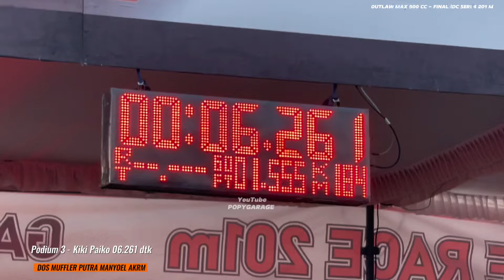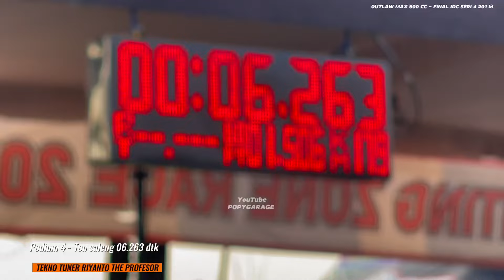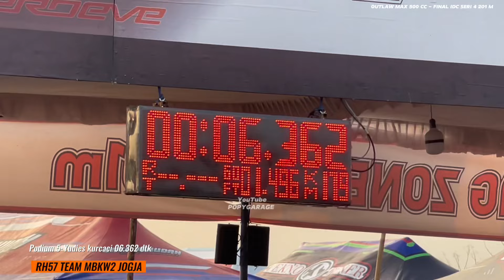PARTAI KELAS BERAT❗Ebon TEKNO TUNER Finish Podium 2 - Digeser MX FFA ABAKURA - Final OUTLAW 500 CC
Final kelas OUTLAW MAX 500 CC Event IDC SERI 4 2024 Lanud gading wonosari Jogjakarta
POdium 1 Hendra kecil ABAKURA RACING
Podium 2 EbON TEKNO TUNER
Podium 3 Kiki paiko DOS MUFFLER
Podium 4 Ton SALENG TEKNO TUNER
Podium 5 Yudies Kurcaci RH57 MBKW2

Full race FFA campuran 201 M event IDC SERI 4 2014 Lanud gading wonosari Jogjakarta:
Pos 1 Yudies kurcaci RH57 MBKW2 JOGJAKARTA
Pos 2 Topik Maulana YUKIDO RACE TEAM
Pos 3 Joko percil ABEN RACING

FULL SUASANA PADDOCK IDC SERI 3 201 M 2024,LANUD GADING WONOSARI JOGJAKARTA

 Paddock EVENT IDC seri 3 2024 Lanud Gading Wonosari Jogjakarta

Full tim papan atas indonesia

full suasana paddock event IDC SERI 2 2024 LANUD GADING WONOSARI JOGJAKARTA, ebon dan ton Saleng datang langsung di event IDC
perbuatan juara event IDC ABAKURA, Wijaya racing, tekno TUNNER, IPR racing
IDC SERI 1 2024

Wijaya racing datang di event IDC FULL AMUNISI

FULL SUASANA PADDOCK 🔴Perang Bintang TEKNO TUNNER, WIJAYA RACING, ABAKURA, IPR RACING event IDC SERI 2 2024

suasana Paddock EVENT IDC SERI 1 2024,
Full tim PAPAN ATAS INDONESIA, ABAKURA, DOS RACING, YUKIDO, PAC MANAHADAP DLL
EBON datang langsung di event IDC Seri 1 2024

Wijaya racing datang langsung di event IDC 2024 Lanud gading wonosari jogjakarta, Wijaya racing kediri, grebek paddock Wijaya racing kediri, Event IDC seri 1 2024, Wijaya racing kediri, Adit coco, Mx FFA Wijaya racing kediri

lihat langsung dari dekat Ryan mee setting Ninja p59 YUKIDO garapan koh Hans tekno TUNNER.
Ryan mee setting Ninja YUKIDO tekno TUNNER
Ninja tekno TUNNER, Ninja YUKIDO, persiapan
MX 200 TU Wijaya Racing Kediri, WIJAYA RACING KEDIRI, MX WIJAYA RACING KEDIRI, MX FFA WIJAYA RACING KEDIRI
QnA Boy seputar Event IDW 2024, Indonesia drag wars 2024, IDW 2024
Dikabarkan Langsung oleh Boy bahwa Bom RANGSIT Thailand dan Aor77 Shop akan ikut serta di Event IDW 2024 namun Di seri ke berapa Boy juga belum Bisa memastikan Tunggu saja dan simak videonya sampai Akhir, Terima kasih.
 Aor77 Thailand, aor77 Thailand, mesin aor77 Thailand dibuat main di final IDW, aor77 shop, mesin aor77 shop dibuat main di idw

Wijaya racing vs tekno TUNNER, tekno TUNNER vs Wijaya racing. battle 500 m Wijaya racing vs tekno TUNNER
beng bunho datang ke indonesia, laga air non vs tekno TUNNER, beng bunho
dragbike hbythailand ballnakhonnayok racingstart joyoracingjogja joyoracing sirkuit,sonic boom RANGSIT, sonic boom RANGSIT tampil di IDW, boom RANGSIT thailand. arm rayong. sonic Bom rangsit, sonic super open bom rangsit tampil di idwdragbike
mx king rangka titanium abakura
dos muffler jogjakarta, mx dos,